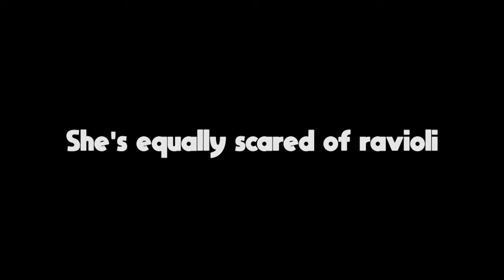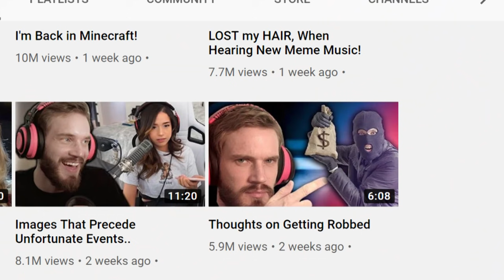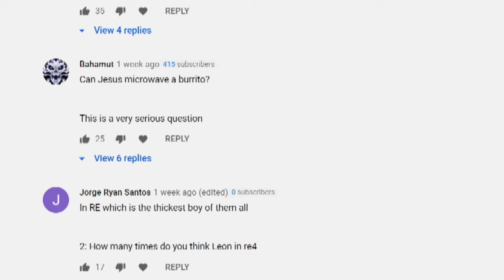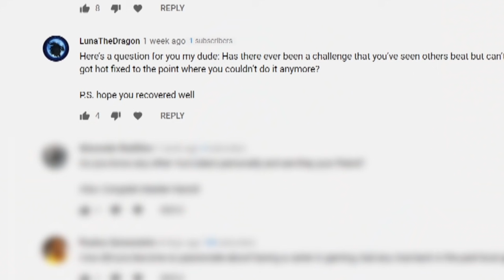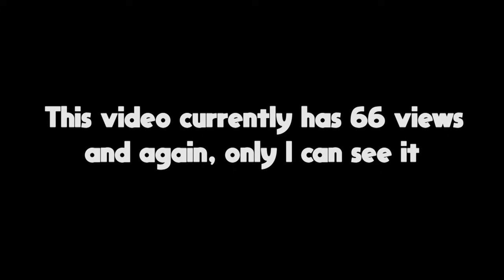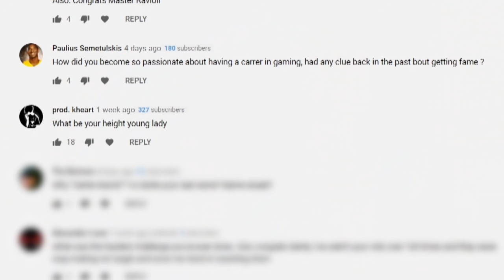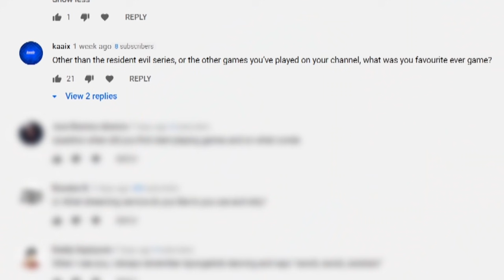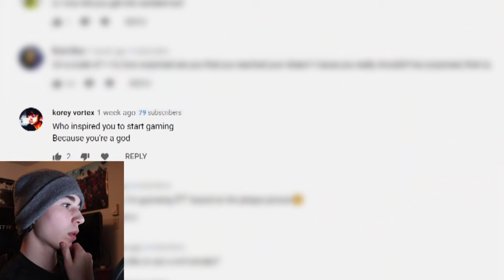My Thoughts on MittenSquad - 200,000 Subscriber QnA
This is my long awaited QnA/face reveal (even though I've shown my face multiple times on the channel). I give my thoughts on MittenSquad and the homie Senza.

I answer many long sought after questions in this video. What is my real name? Is my dog actually a deer? And did I truly go into Wal-mart during this crazy time and buy only two cans of ravioli? Find out by watching the video.

I answer a lot of fan's questions and show their usernames in the video, so if you asked my a question a week or two ago on my community post, there's a chance I answered it in the QnA video.

Thank you guys for getting me to 200,000 subscribers in just a single year. Exactly one year ago I had just 100 subscribers, so it's been a long and crazy adventure. I'm so happy I got into gaming challenges because it's exactly the type of content I enjoy doing. And the fact that so many people love my channel even though it's primarily on Resident Evil is mind blowing. Let's hit 1 million subscribers by Christmas, it's completely doable and that's my goal.

I do talk about MittenSquad and Senza later in the video and give my thoughts on the whole "gaming challenge" niche.